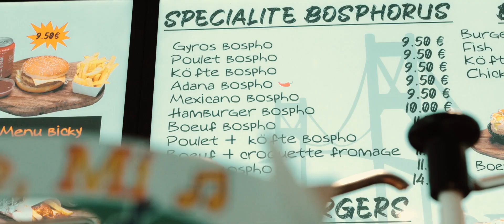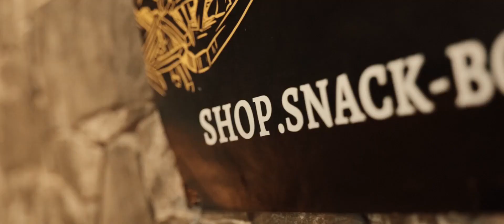Bosphorus Auderghem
Découvrez la délicieuse diversité de saveurs de Bosphorus Auderghem.

Une explosion de saveurs
Plongez dans un univers gourmand où se mêlent saveurs belges et exotiques, à travers une sélection variée de snacks alléchants, allant des hamburgers juteux aux gyros généreux.

Une expérience culinaire inoubliable
Laissez-vous tenter par la fameuse mitraillette ou optez pour un délicieux Dürüm, pour une expérience gustative unique.
Que vous préfériez déguster sur place ou emporter vos mets préférés, Bosphorus Auderghem saura combler toutes vos envies culinaires.

Chaussée de Wavre 1670, 1160 Auderghem

N'hésitez pas à nous contacter pour toute demande d'information ou réservation, et plongez dans un festival de saveurs au cœur d'Auderghem avec Bosphorus Auderghem.